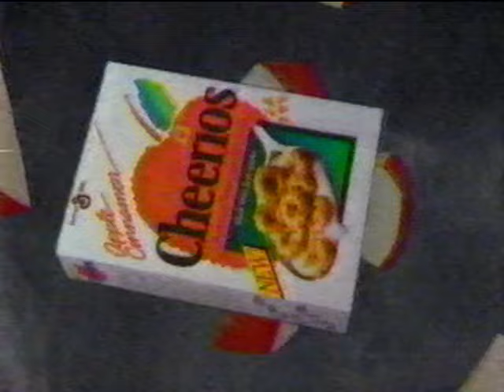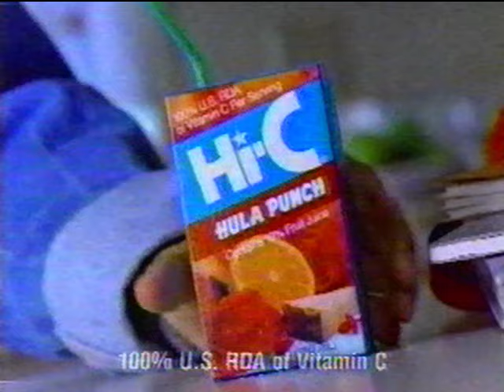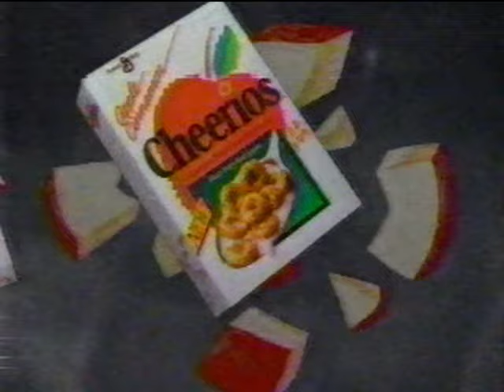Fox Commercials During DuckTales (December 23, 1989)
Hello!
These are the commercials during DuckTales episode "Duck in the Iron Mask" on WSYT Fox 68 out of Syracuse, New York. This aired on December 23, 1989. This also has local commercials. The last commercial is cut and goes to the next recording.